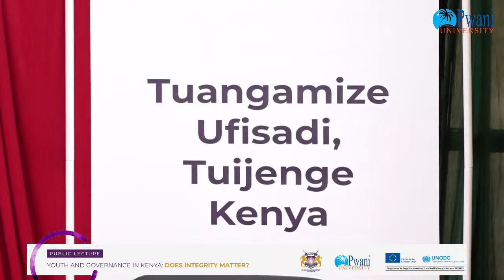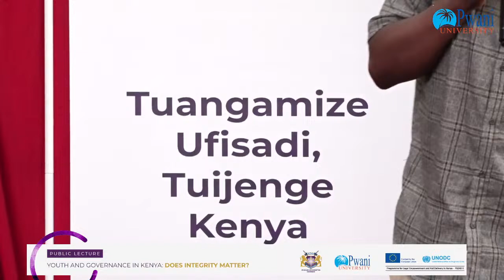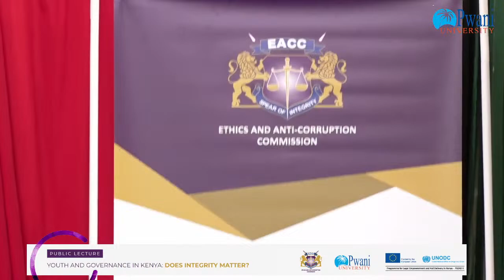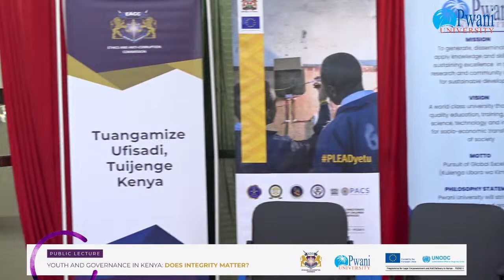EACC Public Lecture: Youth and Governance in Kenya | Does Integrity Matter | 29-02-2024